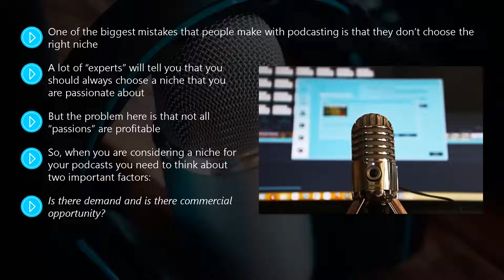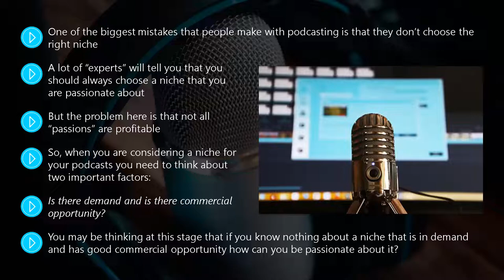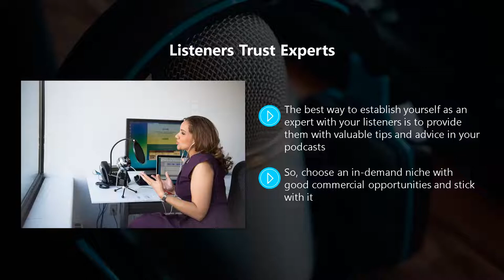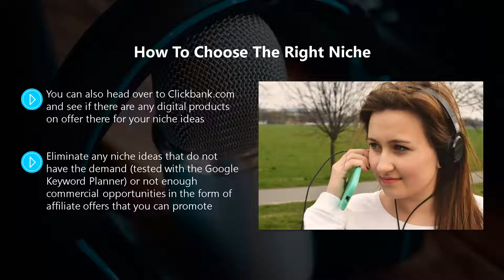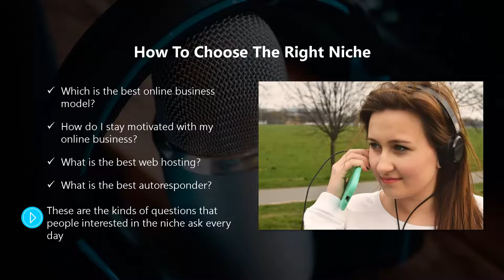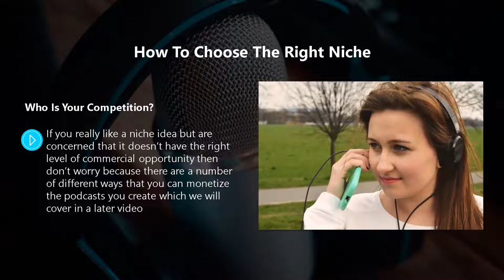FREE Podcasting Marketing 2022 - Complete Course - Chapter 2